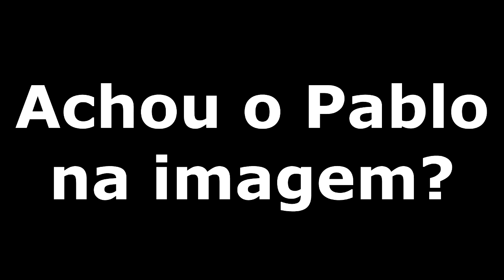FD Contra o Mundo #04 - Battlefield 1943 Parte 2